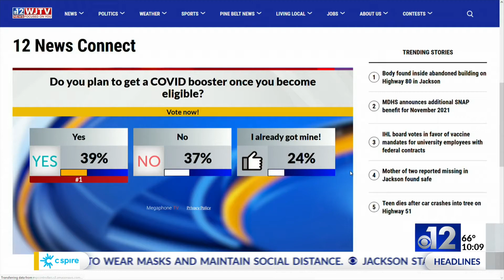Hattiesburg begins construction on roundabout